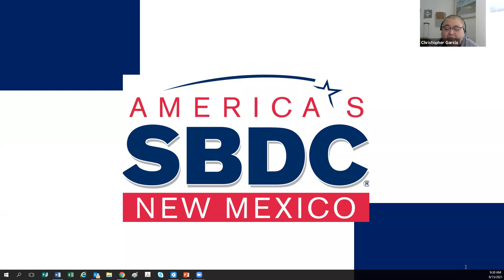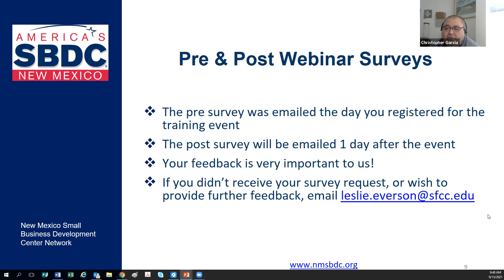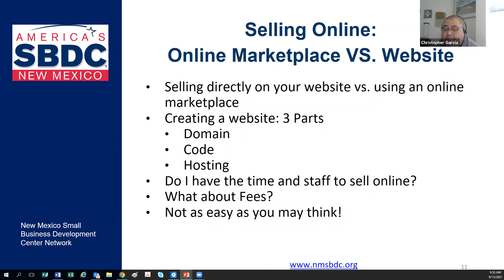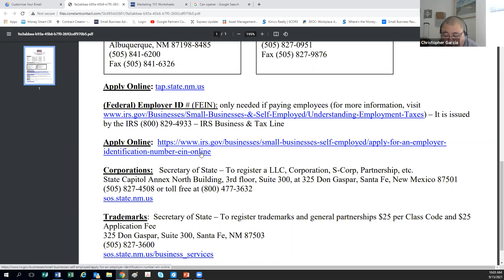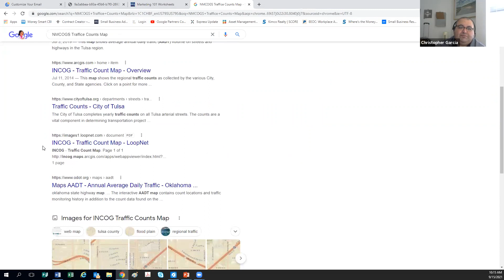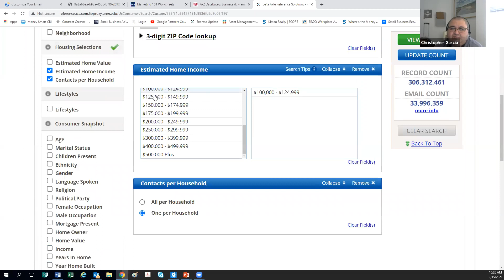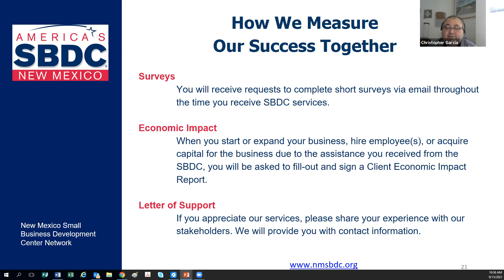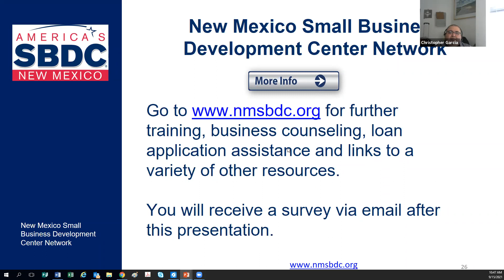E-Commerce and Alternative Selling Methods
This webinar was recorded on September 15th, 2021; the information is current as of this date.

Christopher Garcia is the Small Business Advisor at UNM-Valencia Campus. He is a UNM Alum, receiving his Bachelors in Business Administration and Master's in Public Administration. He has many years of experience selling vintage and antique items through eBay and Etsy, and prides himself on his marketing strategies and tactics. In this workshop, we will discuss the topics outlined in Tamara E. Holmes' article, "Selling Without a Store." In this article, Ms. Holmes writes about pop-up shops, online marketplaces, food trucks, flash sales, and flea markets. Chris will go further and identify permitting/licensing requirements, stress the need for a marketing plan, demonstrate traditional and social media marketing tactics, and cover important COVID Safe Practices.